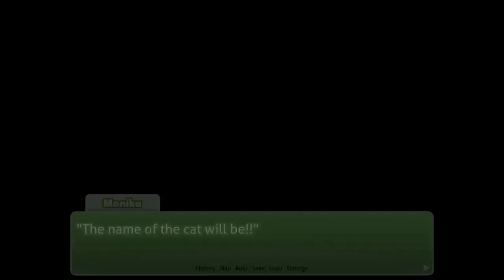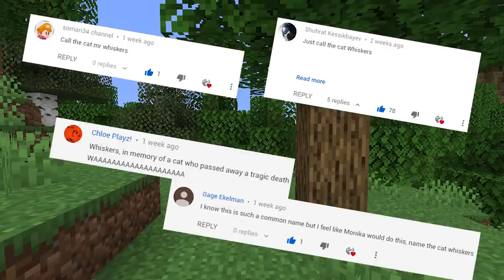(DDLC Animation) Monika Plays Minecraft Part 3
▼▬📽️HELP MAKING VIDEOS!📽️▬▼

▼▬☄️CONTACT & SOCIALS☄️▬▼